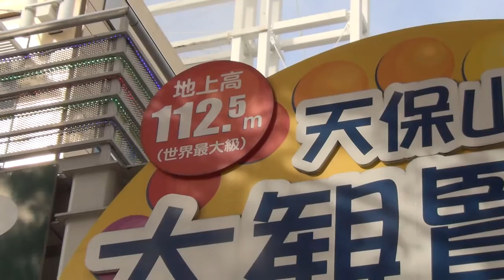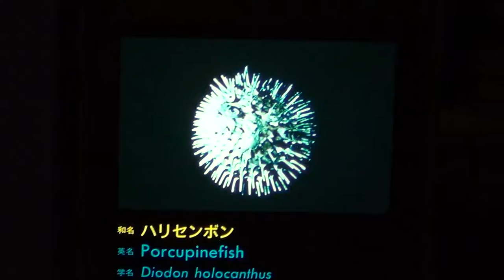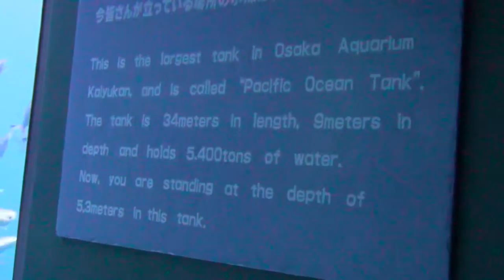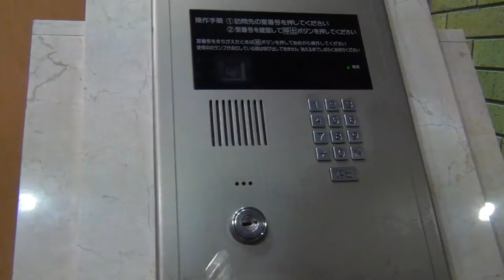Japan - Day 28 - Osaka (Tenpozan Ferris Wheel, Osaka Aquarium, Downtown)